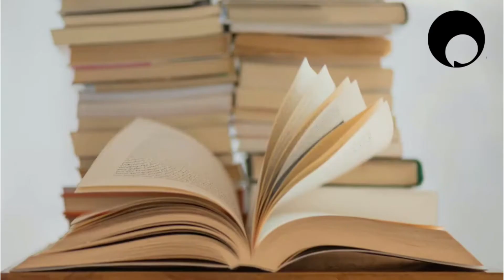El futuro de las vacunas contra el Covid-19: realidades y escenarios futuros.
Dra. Herminia Pasantes, Dra. Susana López Charretón, Dr. Samuel Ponce de León, Dr. Arnoldo Krausse.
La humanidad ha tenido que vivir uno de sus años más difíciles por la pandemia del nuevo coronavirus, que ha cobrado la vida de millones de personas.
Sin embargo, el desarrollo de una vacuna en menos de 365 días ha sido un logro para el desarrollo científico. Pfizer, Moderna, Sputnik V, AstraZeneca, Cansino y otros laboratorios pusieron todos sus esfuerzos, para poder encontrar lo más pronto una vacuna que haga frente a la emergencia sanitaria, aunque debido a la difusión de ideas e información errónea es que se ha provocado el miedo y desconfianza de algunas personas.